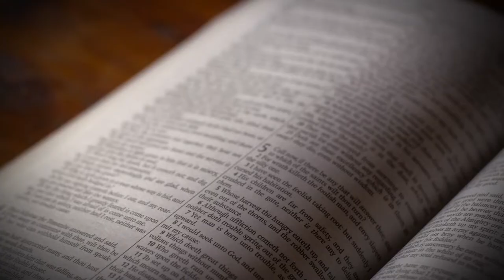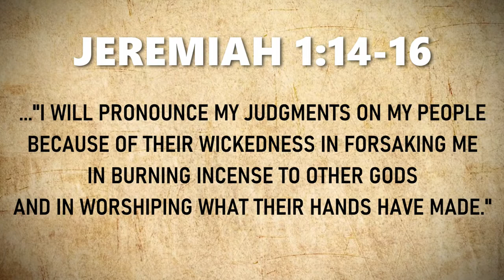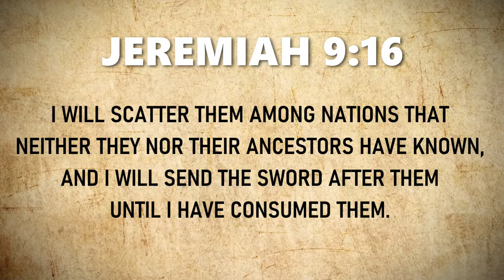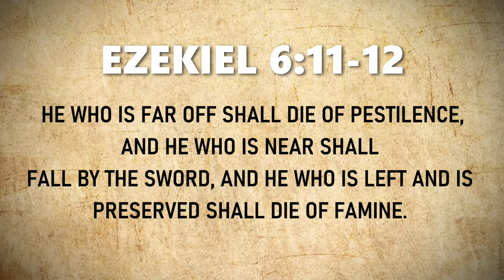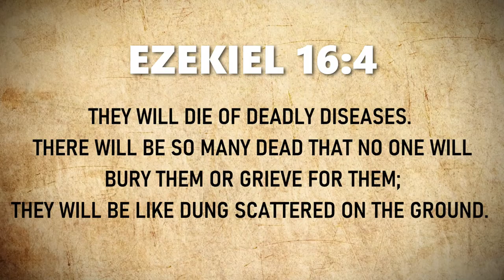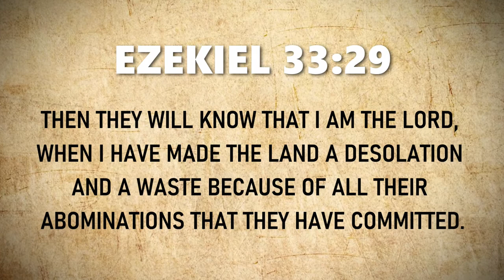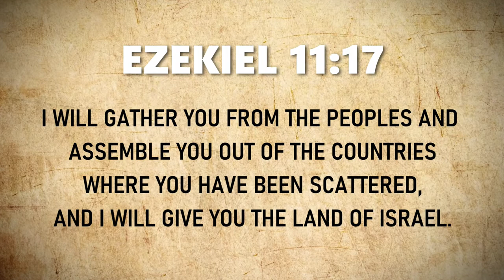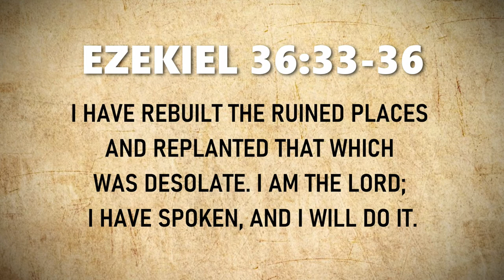Biblical Prophecies that Played out in History: The Jews and Israel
Have you ever wondered how credible the Bible is? One way we can know the Bible is the Truth is by studying Bible prophecy. When we study Bible prophecy and world history together, we can see how all those ancient Biblical prophecies came to pass throughout history and are still happening today. There are so many prophecies to look at, but in this video, we are just going to focus on the prophecies concerning the Jews and Israel. Hopefully this video strengthens your faith in the scriptures and gives you some motivation to dive deeper into the Word. 🙏

𝐒𝐎𝐔𝐑𝐂𝐄𝐒 👇
Jeremiah 1:14-16
Jeremiah 9:16
Jeremiah 16:3-4
Jeremiah 16:14-15
Jeremiah 20:4
Jeremiah 23:3
Jeremiah 30:11
Jeremiah 30:1-24
Jeremiah 31:8-10
Jeremiah 34:19-20
Ezekiel 5:12
Ezekiel 5:14
Ezekiel 6:8-9
Ezekiel 6:11-12
Ezekiel 11:17
Ezekiel 12:15-16
Ezekiel 20:23-24
Ezekiel 33:28-29
Ezekiel 34:29
Ezekiel 36:8-11
Ezekiel 36:15
Ezekiel 36:33-36
Ezekiel 39:26-29
Isaiah 10:20-22
Isaiah 11:12
Isaiah 27:6
Isaiah 45:5-7
Isaiah 61:4
Isaiah 64:10-11
Isaiah 66:8
Zechariah 8
Joel 2:19
Nehemiah 9:26-28
Amos 9:14-15
Psalm 2:12-14

Zapsplat
Storyblocks

⚠ ꜱᴋɪʟʟ ꜱᴀɴᴄᴛᴜᴍ ᴅᴏᴇꜱ ɴᴏᴛ ᴄʟᴀɪᴍ ᴛʜᴇ ʀɪɢʜᴛꜱ ᴛᴏ ᴀʟʟ ᴠɪᴅᴇᴏ ᴀɴᴅ ᴀᴜᴅɪᴏ ᴄʟɪᴘꜱ ᴜꜱᴇᴅ ɪɴ ᴛʜɪꜱ ᴠɪᴅᴇᴏ. ɴᴏ ᴄᴏᴘʏʀɪɢʜᴛ ɪɴꜰʀɪɴɢᴇᴍᴇɴᴛ ɪꜱ ɪɴᴛᴇɴᴅᴇᴅ. ⚠